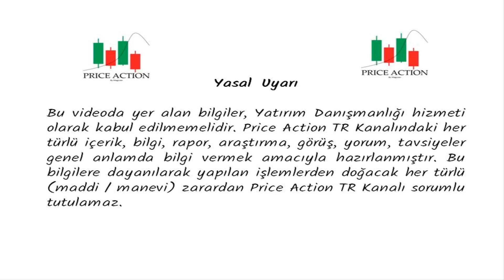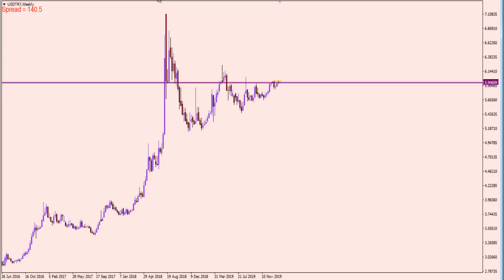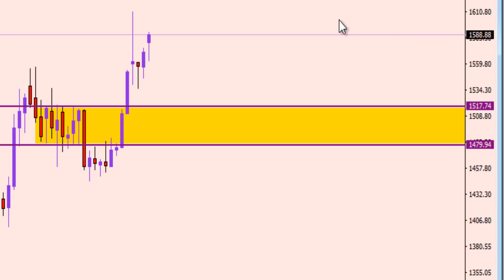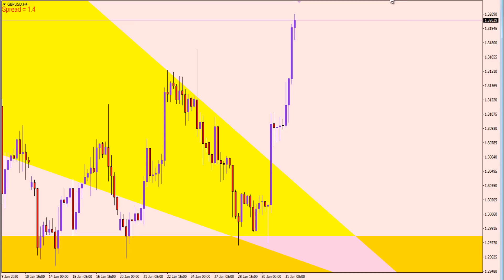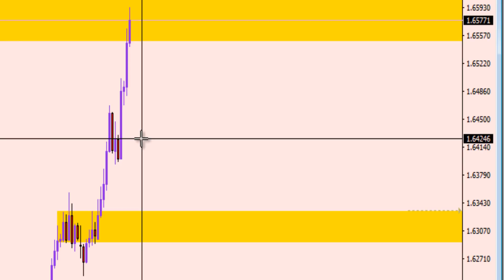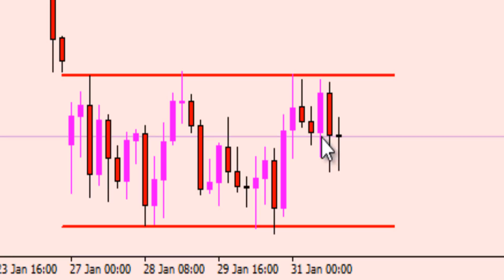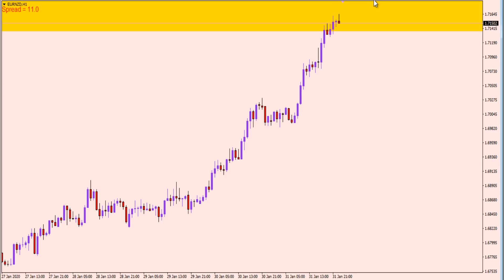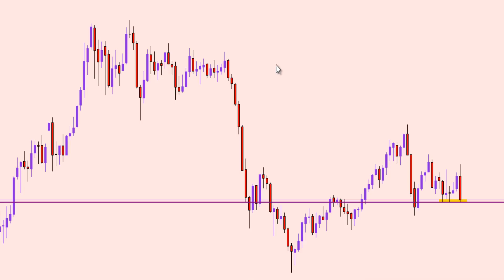FOREX TEKNİK ANALİZ ( Dolar TL Altın Eurusd Xauusd Bitcoin Petrol Gbpusd Usdjpy Usdtry Price Action)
FOREX TEKNİK ANALİZ ( Dolar TL Altın Eurusd Audusd Bitcoin Petrol Gbpusd Usdjpy Usdtry Price Action Eğitimi )

Eurusd Gbpusd Usdjpy Altın Petrol Bitcoin ve daha fazlası Yorum beklenti ve teknik analiz için takip etmeyi ve abone olmayı unutmayın, her hafta yaptığımız forex borsa ve dolar tl tahmini  beklenti ( signal ) yorum ve fikirlerinden haberdar olun. Kripto, parite ve hisseler ne kadar , usd try kaç para ne olur ve ne olacak sorularına cevap bulabilirsiniz.

Daha Fazla Eğitim Videosu İçin

Para Sihirbazı Yatırım ve Ekonomi Kanalı, Forex ( Fx ya da Foreks ) Teknik Analiz , mum çubuklar ya da price action ( fiyat hareketi ) eğitimi konusunda arayışta olanların eğitim kanalıdır. Her hafta dolar tl ( usd try ) ne kadar, döviz kuru kaç para ya da viop bist (bist30 bist100 ( borsa istanbul, imkb ) gram altın ne olur, kripto ( bitcoin / btcusd, ripple vs. ) hisse senedi yorumu, beklentisi ve tahmini gibi konuları farklı bir bakış açısıyla ele alır. Tecrübe kazanmak için burada yer alan strateji 'lerin bir forex deneme hesabı 'nda ( Foreks demo hesabı ) uzun müddet test edilmesi gerekir.